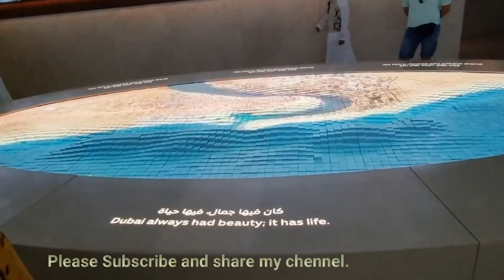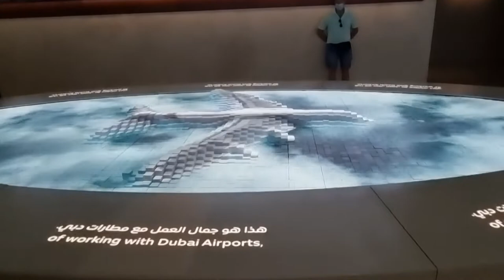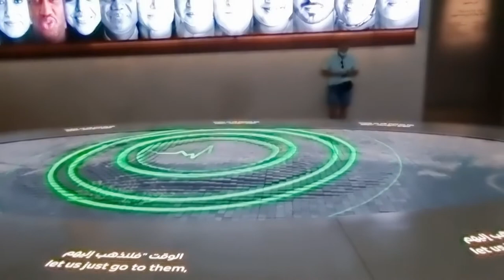Dubai History in 10 Minutes at EXPO2020 duabi dubaipavilion #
This small video describes how Dubai develop its city. This journey started in the 5th century CE. This video shows a 3D model escalating blocks and projector nicely portraits complete Dubai history from the beginning to now.
As part of the city's efforts to consistently expand, explore innovation and create opportunities, Dubai continues to plan landmark projects to attract tourists and businesses alike.

You can refer to this link for more information.